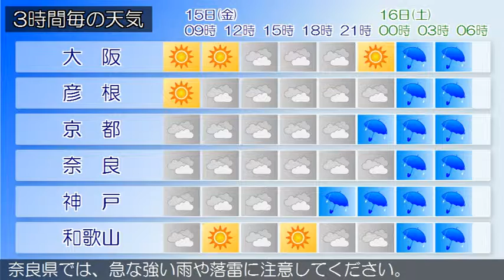2015/05/15 近畿地方の天気予報 朝